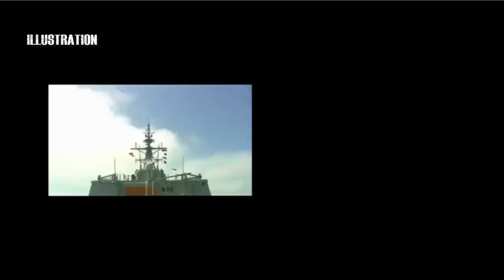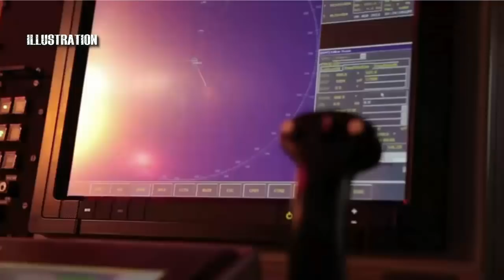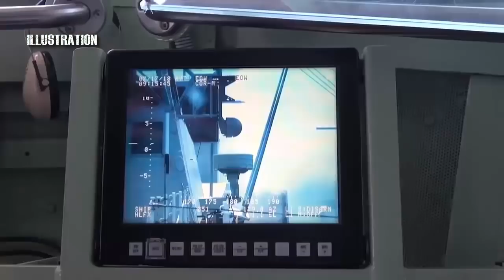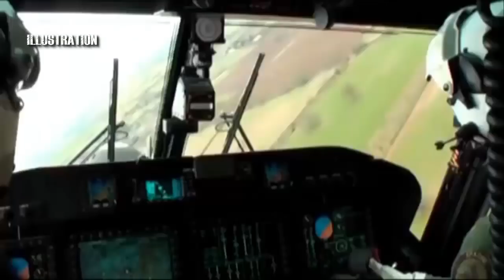2018 a banner year for Philippine Navy, as it enters ‘missile age’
2018 a banner year for Philippine Navy, as it enters ‘missile age’

Year 2018, which will end in a few days’ time, can be considered as a banner year for the Armed Forces of the Philippines, especially the Philippine Navy, as it formally entered the missile age and demonstrated its capability to sail beyond its territorial waters during deployments to the US, South Korea, and Russia.
This is aside from projected deliveries of new assets for 2019, such as the AgustaWestland AW-159 “Wildcat” helicopters and the “Pohang”-class frigate donated by South Korea to the Philippines.